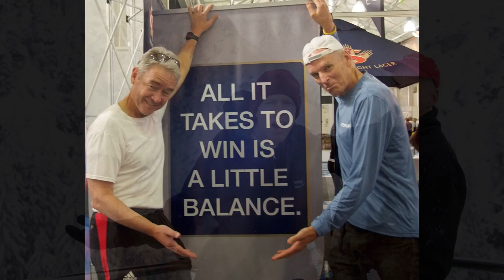The Chat with Karen Hutton: Chris MacAskill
Chris MacAskill is the President and co-owner (along with son Don MacAskill) of SmugMug, Inc. OK, you might have known that. But did you know he was a Geophysicist? That he was founder and co-owner of Fatbrain.com, Inc.? That he worked with Steve Jobs at Apple... or how being at ground zero on 9/11 completely changed the direction of his life?

Well, then this is The Chat to watch! Because we talk about all that - and quite a bit more in this action-packed episode... plus we take a tour of SmugMug HQ in Mountain View, California. It's a full-on, filled up episode of The Chat, coming right up at ya!

Huge thanks and big gratitude goes to Michael Bonocore for filming Baldy and my "walkabout" SmugMug HQ... and for helping create our "set" for the day!